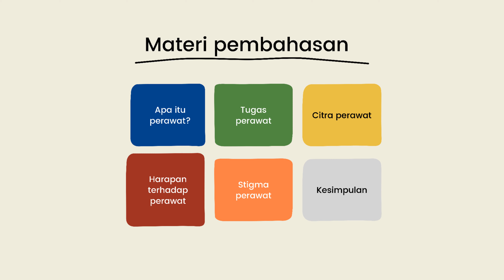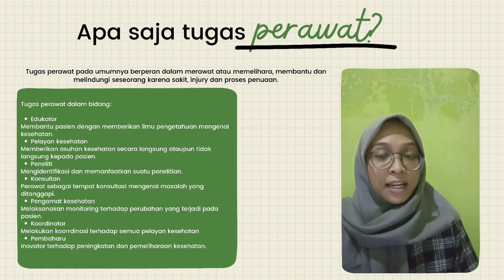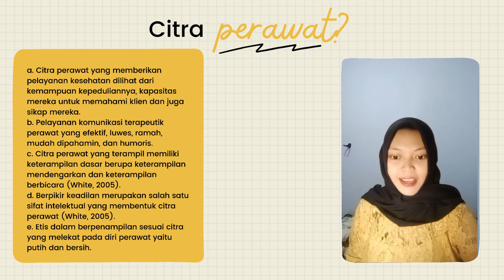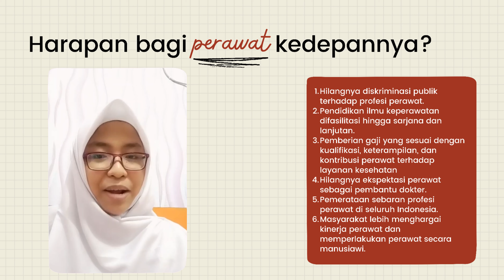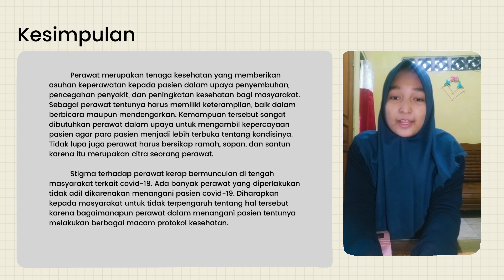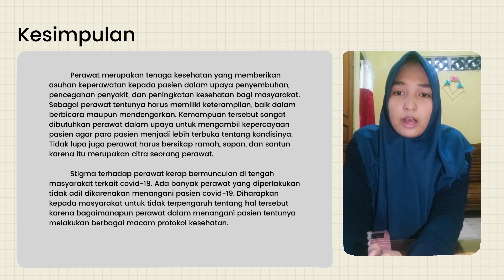VIDEO CINTA PROFESI - MABIM 9 | PSAF 5 - FIK UI 2021